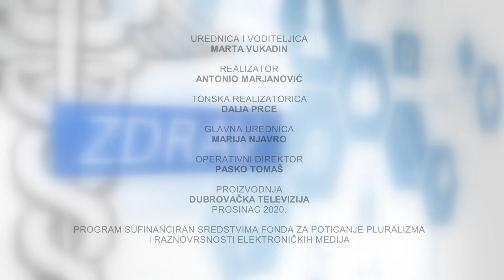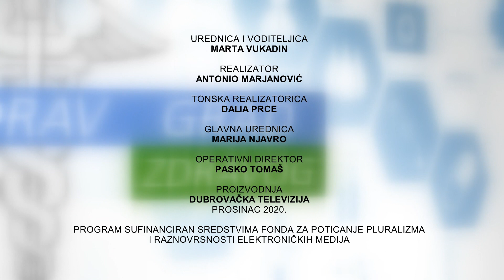MARIJA MAŠANOVIĆ za DUTV - ZDRAV GRAD ZDRAVOG DUHA